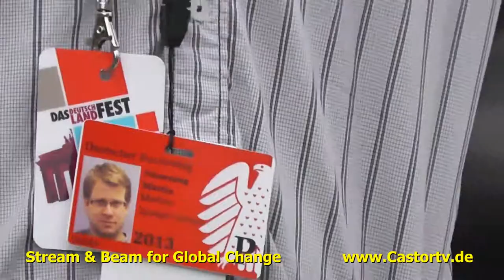150 Jahre SPD Part022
Am 17. August 2013 feiert die SPD ihr 150-jähriges Bestehen mit einem großen Fest am Brandenburger Tor. Erwartet werden Angela Merkel, Joachim Gauck und Schnulzen-Stars wie Sammy Deluxe, Die Prinzen, Nena. Bis zu 100.000 Gäste erwartet der Gastgeber. Es hat sich ein Freundeskreis gebildet, der dieses Jubiläum mit einer Jubel-Demo gebührend feiern will. Das Motto: »Für mehr engere Gürtel, weniger Soziale Hängematten, Aufrüstung und restriktivere Aslygesetze«